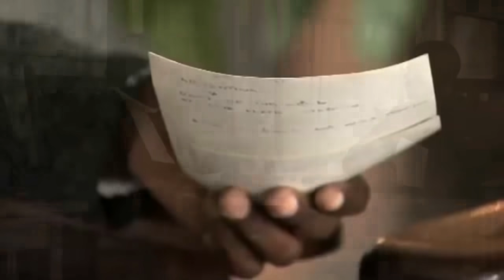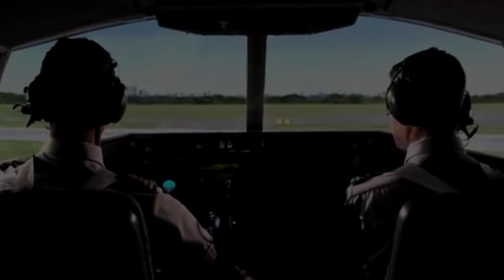OS PIORES DESASTRES AÉREOS - PARTE 4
Apesar dos rígidos padrões que devem ser seguidos por companhias aéreas e suas tripulações, alguns acidentes aéreos surpreendem pelas causas mais estranhas. Acidentes com aviões são geralmente causados por um conjunto de fatores complexos, e as investigações podem demorar meses ou até anos para ser analisado todos os fatores. No vídeo de hoje, você vai conhecer OS PIORES DESASTRES AEREOS PARTE 4.

NARRAÇÃO: ROBERTO BARRETO
ROTEIRO: ELEN SILVA
EDIÇÃO: RODRIGO LUAN